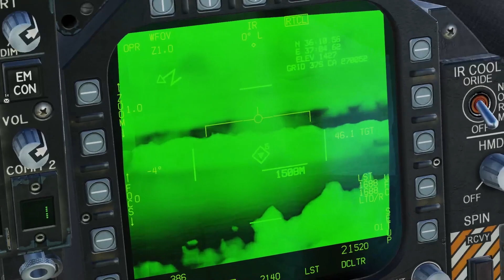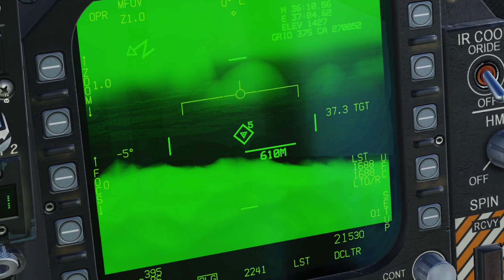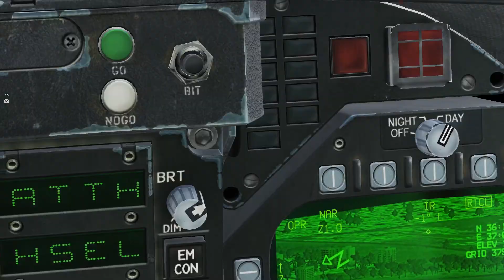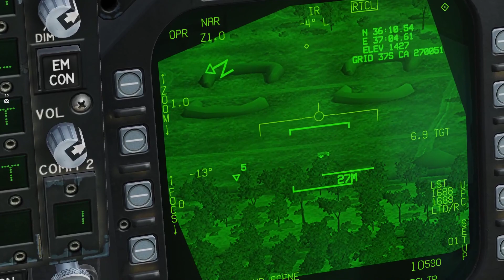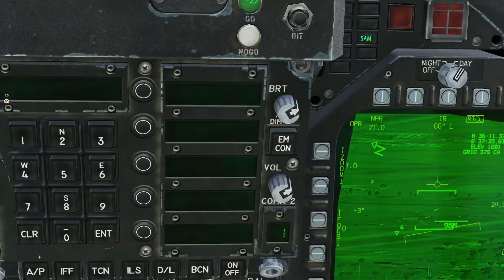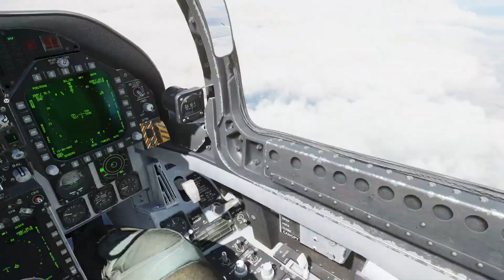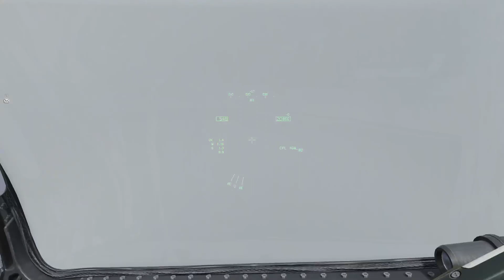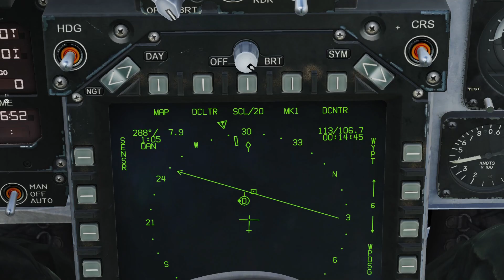DCS | Gray Flag: Syria | SEAD run 05/16/2023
@iJon4149, @JayDub410 , & I attempt a strike on an SA-5